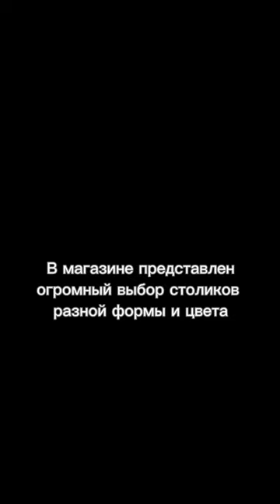Самый стильный столик с WILDBERRIES 💔. артикул 194825689✨